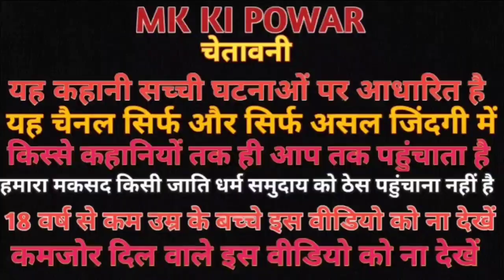श्मशान घाट में चिता पर करी फायरिंग on the burning pyar n the crematorium mk ki power